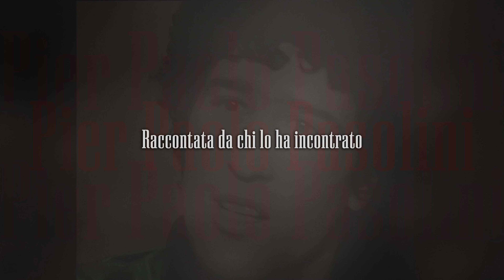Pier Paolo Pasolini - Una Visione Nuova - Trailer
Pier Paolo Pasolini - Una visione Nuova è la narrazione di personalità che hanno avuto un significativo mutamento dopo aver conosciuto Pasolini.

Video e immagine di anteprima dagli Uffici Stampa Medusa Film e Ali&Colapietro.